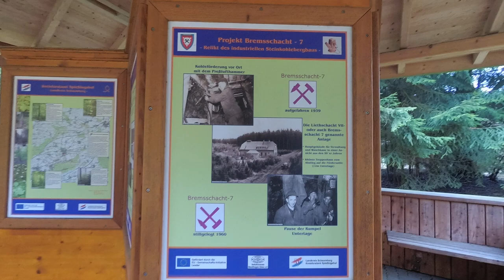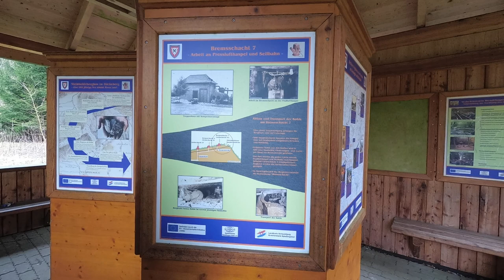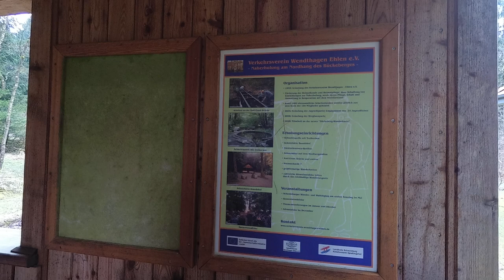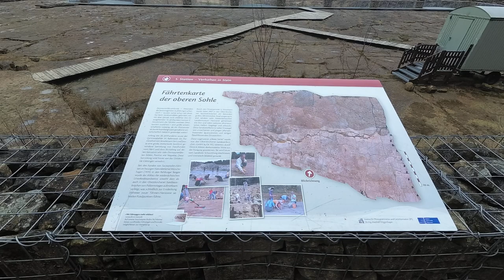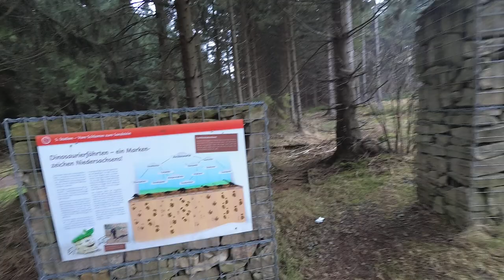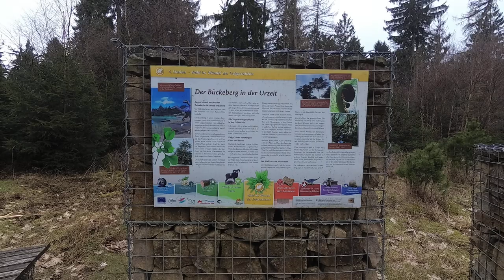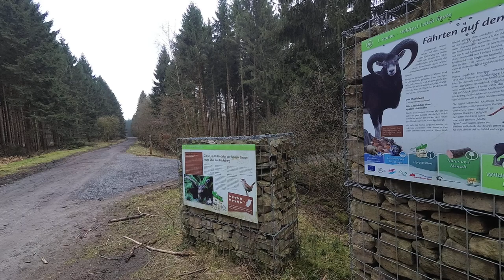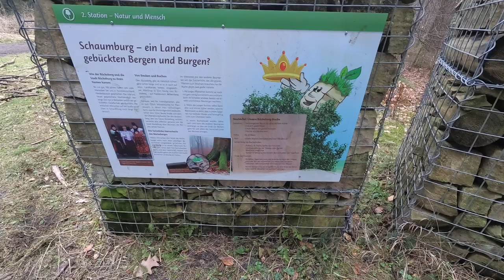Obernkirchen V02 - 15 Minuten vor dem Bremsschacht 7 am 01.04.2018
Nach Achims Hochzeitsreise wurde es mal wieder Zeit, das die "The Crazy Wanderers" sich auf den Weg machen, um die Welt zu erobern.

Eine spektakuläre Schwalbe lege ich ab 01:09:40 hin ;)

Es ist Sonntag, es ist kalt was hat man besseres zu tun als im Wald rum zu laufen ;)

Die Sehenswürdigkeiten sind:
* Saurierfährten Obernkirchen
* Bremschacht 7
* Ameisenteiche
* Forsthaus Halt
* viele Informationsschilder

Infos:

Saurierfährten

Die etwa 2700 Fußabdrücke verschiedener Dinosaurierarten befinden sich in einem der Obernkirchener Sandsteinbrüche. Sie wurden in den Jahren 2007 und 2008 entdeckt und von Paläontologen des Niedersächsischen Landesmuseums Hannover freigelegt. Die Spuren fanden sich innerhalb des 6 bis 9 Meter mächtigen Obernkirchener Sandsteins, der hier unter jüngeren Deckschichten liegt.

Die Spuren werden dem Berriasium (Unterkreide, vor etwa 145,5 bis 140,2 Millionen Jahren) zugerechnet und liegen in zwei Fundhorizonten. Im unteren Horizont finden sich vor allem Spuren kleinerer Theropoden, die in den Medien häufig als „Raptoren“ bezeichnet werden. Im oberen Horizont dominieren Spuren von Tieren aus verschiedenen Altersstadien, die Iguanodontipus und cf. Caririchnium ähneln. Die gute Erhaltung der Spuren beruht darauf, dass sie von Sturmsanden überlagert wurden.

Bremsschacht 7

Bis ca. 1960 war der Bergbau ein bedeutender Wirtschaftsfaktor im Schaumburger Land. Der Liethstollen war einst der bedeutendste Steinkohleförderstollen im Bückeberg. Das Restgebäude des Liethstollens, der sogenannte „Bremsschacht 7“ soll als eines der letzten Wahrzeichen über den Bergbau im Bückeberg   erhalten und als „Informationszentrum“ dienen.

Hierzu wurden in unmittelbarer Nähe des Gebäudes Infotafeln, überdachte Sitzgarnituren aufgestellt. Mit Steinkohle und Stempelholz belade Loren auf Schienen – befestigt am Bremsseil – dokumentieren einen Teil der damaligen Fördertechnik.

Das ehemalige Grubeneinstiegsgebäude (Bremsschacht 7) wird seit jahrzenten als Fledermauswinterquartier genutzt.

Mit der Projektumsetzung wird die Infrastruktur des vom Verkehrsverein Wendthagen initierten Rundwanderweges – ca. 9 km -   „Bremsschacht 7“ aufgewertet. Naherholungssuchende sowie Touristen werden zusammenhängend über Naturschutz und Industriegeschichte informiert.

Der Wanderweg „Bremsschacht 7“ ist auch an verschiedene überregionale Wanderwege (Bückebergweg, Sigwardsweg, Pilgerweg Loccum – Volkenroda) angebunden.